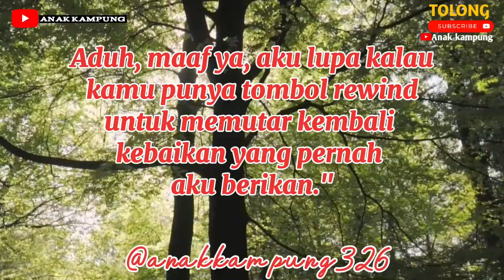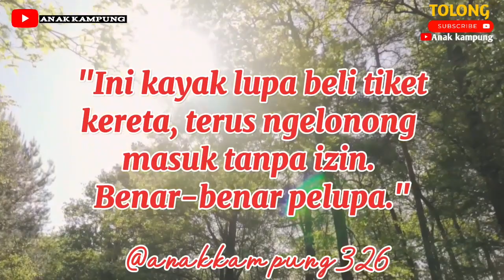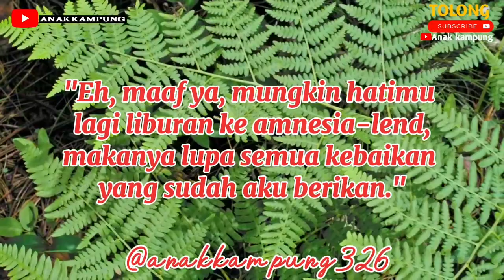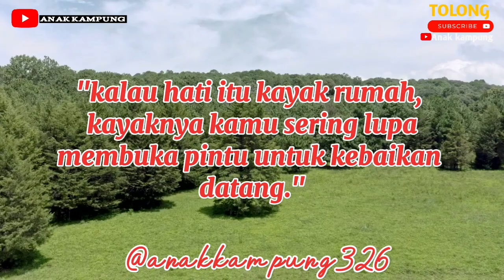kata sindiran pedas bagi mereka yang lupa kebaikan kita.‼️ cocok untuk status WA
Selamat datang di Anak Kampung, tempatnya sindiran pedas dengan kearifan lokal! Kami membahas kata-kata sindiran yang menusuk bagi mereka yang lupa akan kebaikan kita. Jangan lewatkan setiap episode kami yang penuh humor dan kebijaksanaan. Mari kita bersama-sama tanamkan makna lewat kata-kata pedas yang tak terlupakan!
Tag;